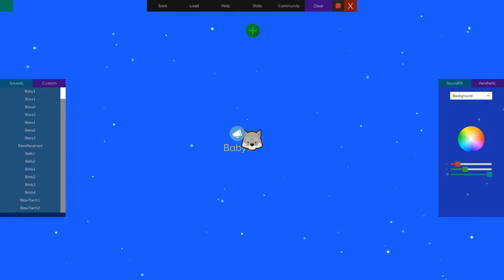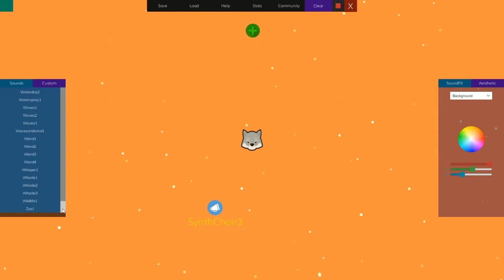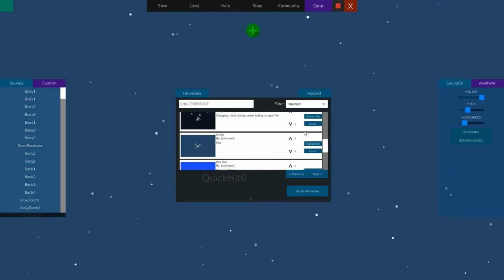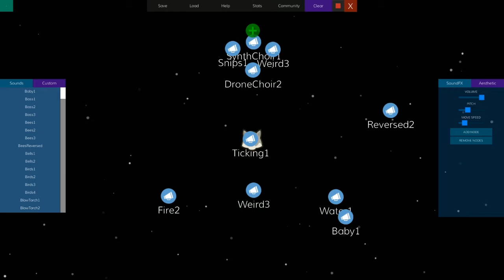ASMR Universe 2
Autonomous sensory meridian response (ASMR) is defined as pleasurable tingling sensations in the head, scalp, back, or anywhere in the body in response to visual, auditory, tactile, olfactory, or cognitive stimuli. ASMR also aids in relaxation and sleep. Many people experience ASMR differently so there are a wide array of sounds included, all sounds can also be pitch-shifted; this way virtually any sound can be made into something relaxing. ASMR Universe gives the user the power to shape a complete universe of sounds.

Check out the commentary version here!:

Note: ALT PLAY was provided a code in order to use ASMR Universe 2 on the channel.